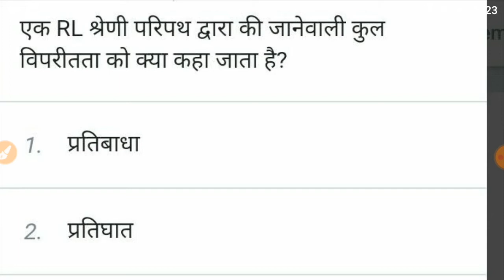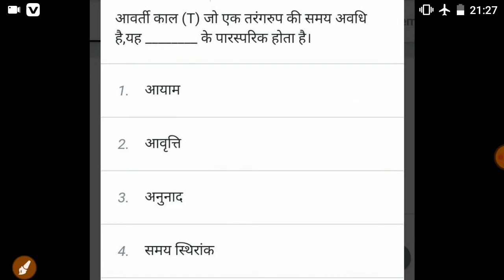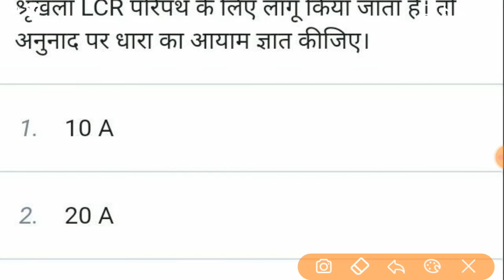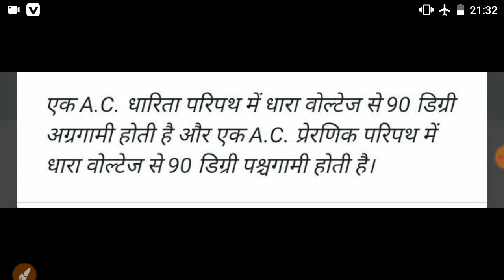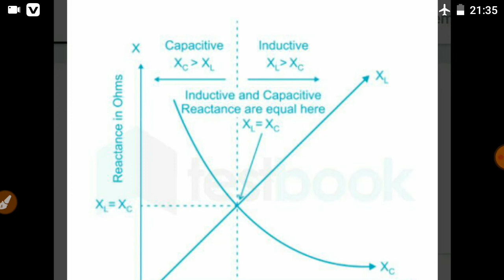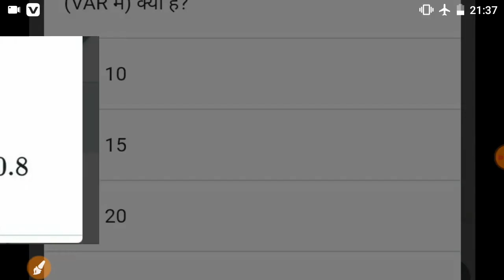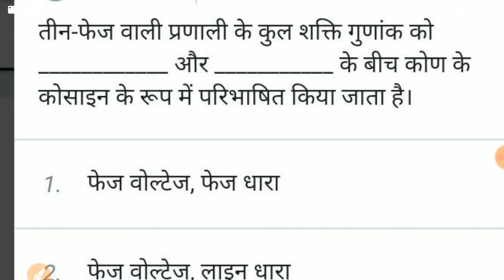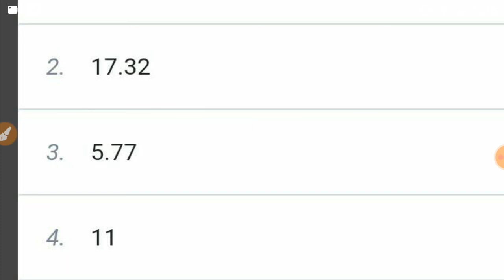Classes 2 UPPCL TG2, ITI ELECTRICIAN TECHNICAL CLASSES by Alok Sir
हेलो

नमस्कार दोस्तों
 bank IBPS Police  डिफेंस जीडी की तैयारी कर सकते हैं

Daily Classes:-

morning
                 5:00  Current affair Classes

                  10:00 UPPCL tg2 Classes

    Afternoon

                  2:00  रीजनिंग क्लासेज

Evening

                   6:00 UPPCL tg2 Classes